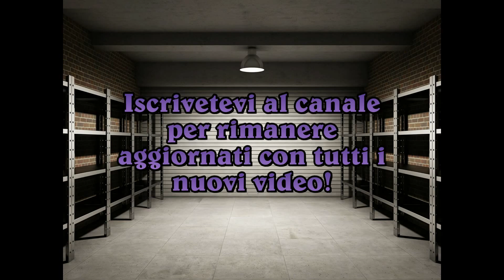Vlog #1 - Le mie impressioni alla guida della 407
Salve ragazzi,
Un piccolo Vlog per parlarvi di questi primi mesi con la 407.Devo dire che è una macchina di tutto rispetto e che per ora per l'uso che ne faccio io mi soddisfa a pieno!Mi spiace per le riprese un pò ballerine!In ogni caso macchina promossa per il momento!
Buona visione!!!